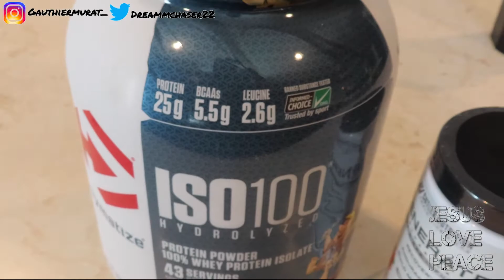DAY IN THE LIFE OF A NATURAL AMATEUR BODYBUILDER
Thank You for 25k let's get to 26k by the end of the month!